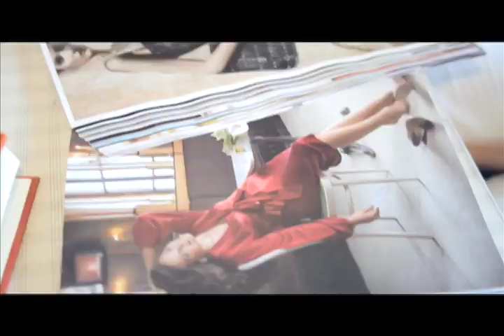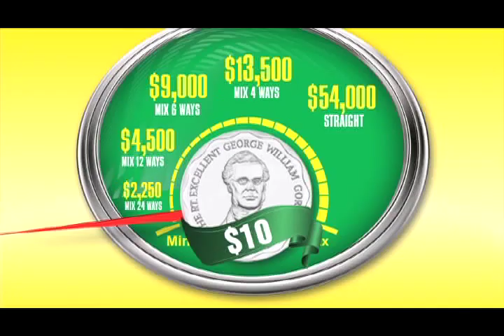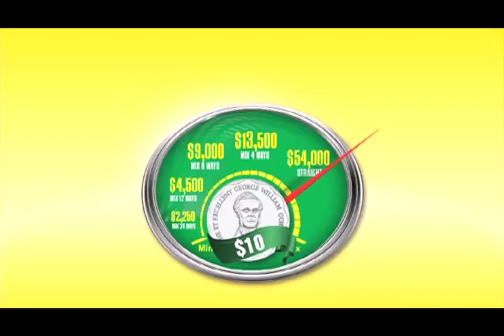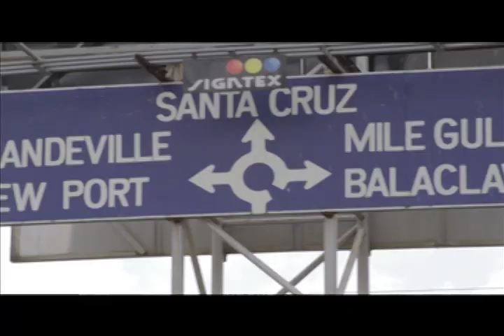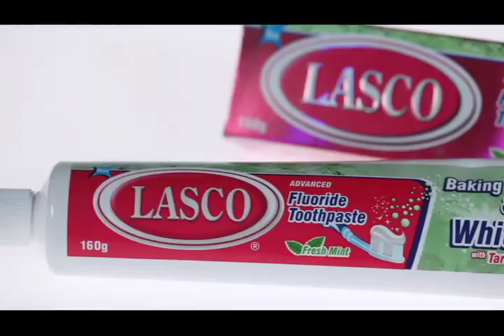Mission Catwalk Episode 12 [pt1 of 2] Season 2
Mission Catwalk Season 2 Episode 12 [pt1 of 2]